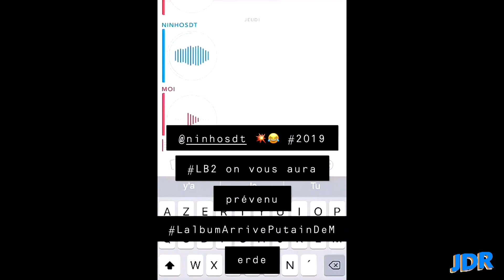JDR #44 : Niska est très énervé ! Rentre dans le cercle 3, Alonzo, Djadja & Dinaz, Hamza...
Les meilleurs sons de Rap français sont en écoute sur les Playlists Booska'Bangers et Booska'Hits

44ème numéro du Journal du Rap de Booska-p, présenté par Thomas que vous avez également vu dans notre émission Ça Tchatche. Le Journal du Rap revient sur toute l'actualité de la semaine, tous les événements importants que vous avez peut-être loupé ! Pour ce 44ème numéro Thomas passe en revue les actualités de : Niska, Kaaris, Rentre dans le cercle, Shay, Hamza, Djadja & Dinaz...

➡ CRÉDITS
Rédacteur en chef / Concept : Amadou Ba
Journaliste : Thomas Guisgand
Réalisation / Montage : William Coutier
Générique / Habillage : Tarik Benghomari
Illustrations : NSI Onizuka
Prod : Triple N Beat